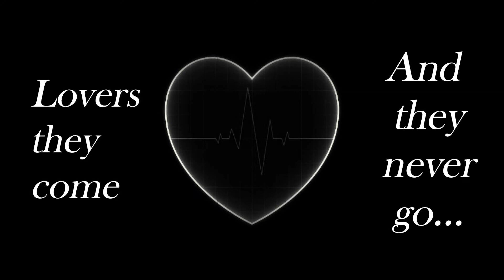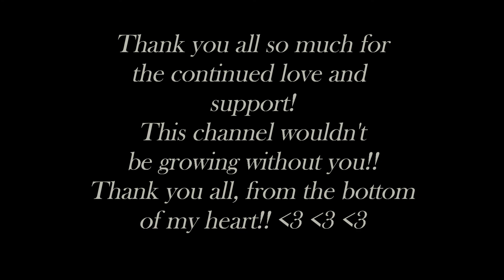Dance Without Sleeping Cover Music Video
Heyy guys, I'm back and ready to do more covers!! Sorry it's been a little bit for covers, work and life is just making me busy lol

Me singing Dance Without Sleeping by Melissa Etheridge and this time I wanted to do another music video for this one! I absolutely love Dance Without Sleeping, I love Melissa Etheridge and I love doing covers of her songs, I put in a LOT of hardwork and ffort into this one and I hope you guys enjoy the video!!

I can't wait to do more covers and I hope that you guys continue to love the videos and again, from the bottom of my heart, thank you all for the continued love and support! You guys are amazing and this channel wouldn't be growing without all of YOU!!

ALL RIGHTS AND COPYRIGHTS BELONG TO THE ORIGINAL ARTISTS AND THEIR COMPOSERS AND WRITED!! THIS IS A COVER/VOICE ACTING REEL OF A SONG/SCENE, NOT TO SELL AS MY OWN!!)